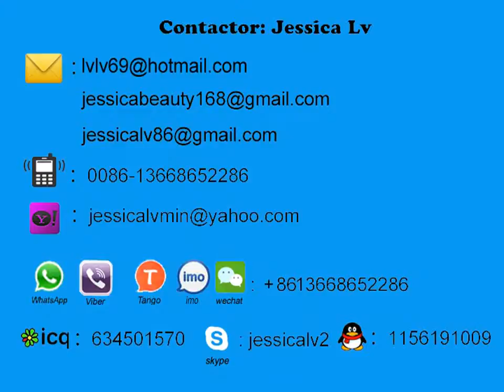bangladesh ps foam sheet extruder machine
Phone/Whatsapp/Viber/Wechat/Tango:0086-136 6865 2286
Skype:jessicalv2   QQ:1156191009